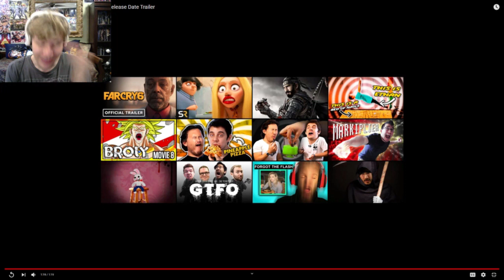Speedstreak's Samurai Jack Battle Through Time Release Date Trailer Reaction and Breakdown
Let's look into the latest Samurai Jack Battle Through Time trailer as he revisits old enemies and allies as we finally get the release date!

I do all kinds of videos which focus on different topics across pop culture, whether it would be let's plays, reviews, discussions, updates, reactions, top tens, voice impressions, comic dubs, and theories for games, from class to modern, side scrolling games, action games, fighting games, horror games, visual novel games, role playing games and video game adaptions as well as  tv shows, anime, and movies across the pop culture multiverse! Keep entertaining and keep youtubing!